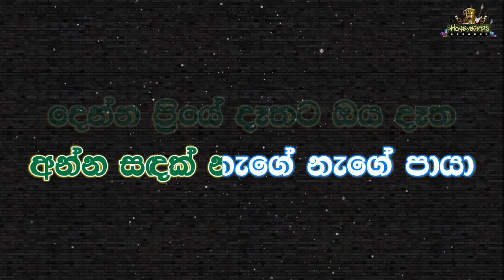Denna Priye Dathata Oya Datha Karaoke (Without Voice) දෙන්න ප්‍රියේ දෑතට ඔය දෑත කැරෝකේ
🎧🎤 𝐀𝐫𝐭𝐢𝐬𝐭 : H R Jothipala & Rukmani Devi
📜✍️ 𝐋𝐲𝐫𝐢𝐜𝐬 : Karunarathne Abeysekara
🎸🎶 𝐌𝐞𝐥𝐨𝐝𝐲 : Mohomad Sali

🌟★彡  𝙃 𝙍 𝙅𝙊𝙏𝙃𝙄𝙋𝘼𝙇𝘼 ᴋᴀʀᴀᴏᴋᴇ - ᴘʟᴀʏ ʟɪꜱᴛ 彡★🌟

කිරීමෙන් වළකින්න.

╚╩══• 𝕊𝕠𝕟𝕘 𝕃𝕪𝕣𝕚𝕔𝕤 •══╩╝
දෙන්න ප්‍රියේ දෑතට ඔය දෑත
අන්න සඳක් නැගේ නැගේ පායා
මෙන්න සුදෝ ගන්නකො මගෙ දෑත
සුනිල් ජලේ දිලේ දිලේ චායා

ඔරුවෙ නැගී පැදලා
පාවෙමූ නැලවීලා
ඔරුවෙ නැගී පැදලා
පාවෙමූ නැලවීලා
කුමුදු කුසුම් නෙළලා
දෙන්නෙමී සුපෙම් පාලා
ආදරයේ සිහින සැබෑ වීලා
නැවුම් සඳක් දිලේ දිලේ පායා

ජිවිතයේ ආලෝකේ
ඔබයි සදාකාලේ
ජිවිතයේ ආලෝකේ
ඔබයි සදාකාලේ
ප්‍රේම පැතුම් ඉටුවේවා
උපදින හැම වාරේ
රත්තරනේ දනිමි මමත් ඒක

ගැන්නත් තරු අඹරේ
බැහැ මනින්න මගෙ ප්‍රේමේ
ගැන්නත් තරු අඹරේ
රන්ජනියේ ඔබවේ
දෙව් දුවණි සැනසීමේ
ඇත්තට ඔය සහතිකමද ඒක